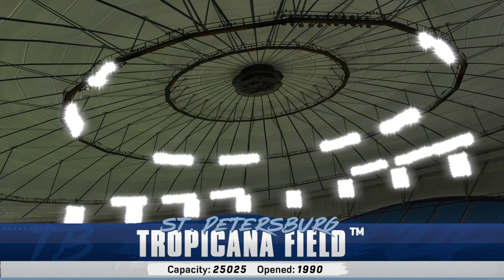🔴LIVE NOW! Baltimore Orioles vs Tampa Bay Rays - Jun 7, 2024 MLB Full Game - MLB 24 EN VIVO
Baltimore Orioles vs Tampa Bay Rays - Jun 7, 2024 MLB Full Game - MLB 24 EN VIVO

Spring Training
MLB Full Game
MLB LIVE
BEISBOL
BEISBOL EN VIVO
MLB

2024 Major League Baseball season
2024 Regular MLB season
mlb highlights 2024
MLB Highlights
MLB
2024 Major League Baseball season
2024 Regular MLB season
Baseball
Sport
full game highlights
Game Highlights
MLB Highlights
AL All-Stars
NL All-Stars

mlb live
mlb highlights 2024
baseball
2024 Regular MLB season
mlb the show 24
mlb highlights

baseball match
live baseball
mlb tv
mlb
baseball
sports
mlb highlights
sports highlights
baseball highlights
wild card
opening day

Arizona Diamondbacks
Atlanta Braves
Baltimore Orioles
Boston Red Sox
Chicago Cubs
Chicago White Sox
Cincinnati Reds
Cleveland Guardians
Colorado Rockies
Detroit Tigers
Houston Astros
Miami Marlins
Milwaukee Brewers
Minnesota Twins
Oakland Athletics
Philadelphia Phillies
Pittsburgh Pirates
Seattle Mariners
Texas Rangers
Toronto Blue Jays
Washington Nationals

Nick Lodolo
Elly De La Cruz
Noelvi Marte
Edwin Arroyo
Cam Collier
Aaron Judge

MLB LIVE
BEISBOL
BEISBOL EN VIVO
MLB